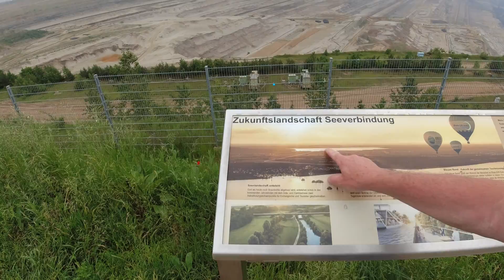"Visible from space" The Hambach Mine & worlds largest bucket excavator The bagger 291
"A monstrous, titanic killing machine the likes of which the world has never seen!" it's said.

Before we leave Germany to. the south via Luxembourg It would be very rude not to call and visit the Hambach mine. Visible from space and having thee largest bucket excavators on the planet.

The Bagger 291 in the Hambach brown coal mine
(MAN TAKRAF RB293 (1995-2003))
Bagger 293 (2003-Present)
Builders TAKRAF
Cost €92.46 million (2007) or US$100 million (2007)
Notes Largest ground vehicle ever built
General characteristics
Class and type Type SRs 8000-series Bucket-wheel excavator
Tonnage 14,200 t (31,300,000 lb)
Length 225 m (738.2 ft)
Beam 46 m (151 ft)
Height 96 m (314.9 ft)
Installed power
1 x 6,413 kW (8,600 hp) powered electric motor[2]
1 x 10.15 MW (13,611 hp) external coal power plant[1]
Total: 16.56 MW (22,207 hp)
Propulsion 12 x caterpillar tracks
Speed 2 to 10 m (6.6 to 32.8 ft) per minute (0.1 to 0.6 km/h)

Thank you for your continuing support of the channel and by that we mean watching, comments and of course the pressing of the like button. or dislike! as we agree everyone is entitled to their opinion.

Thankyou for your continuing support...